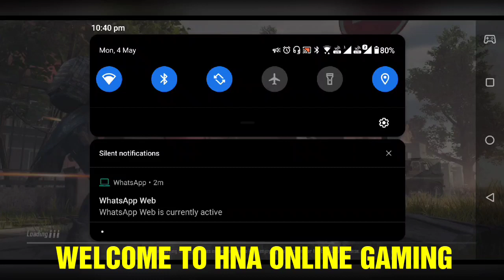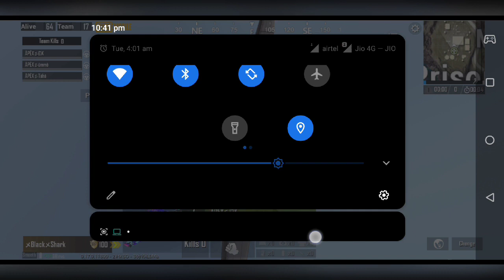HNA ONLINE GAMING PUBG TOURNAMENT #6 Final (DAY 4 _ 4-Apr-20)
A place for all game lovers to play multiplayer games and showcase their talent. Talent is always rewarded.

To appreciate gaming talent, we HNA team leaders have started initiative to identify Best Multiplayer Gamers.